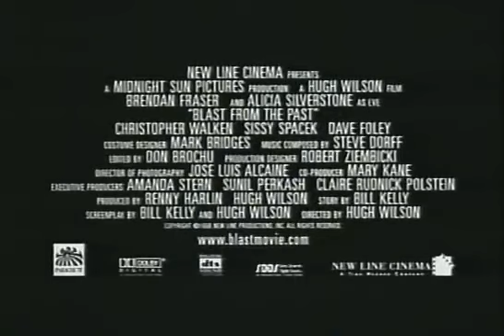Взрыв из прошлого (трейлер фильма)